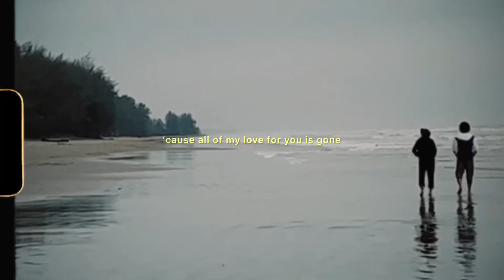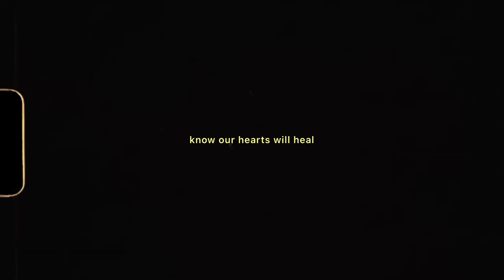Daffodil Flowers - Far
Halooo i wrote a song about apologising to the other person for breaking their heart but not getting an apology back for what they've done. Daffodil flower actually resembles apology and forgiveness. The lyrics were inspired by Greek mythology of the son of the river god named Narcissus. So I tried to relate it with my story.

So enjoy listening and visualising the lyrics to this song. Your support means the world to me so that I can get motivated to keep writing and making art for myself and everyone.